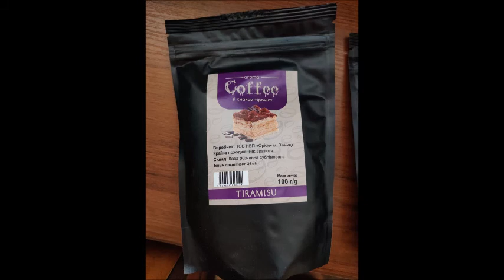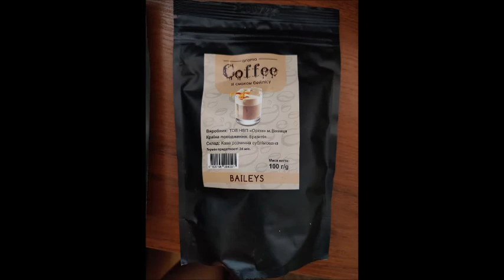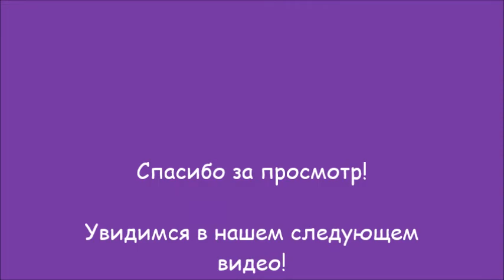Удаленка-сколько уже можно ?:))) чуть лета зимой Помада в день :))) Project- lipsticks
Удаленка-сколько уже можно?:)))
чуть лета зимой

Помада в день :)))

Project- lipsticks